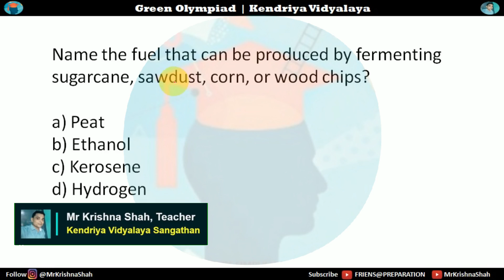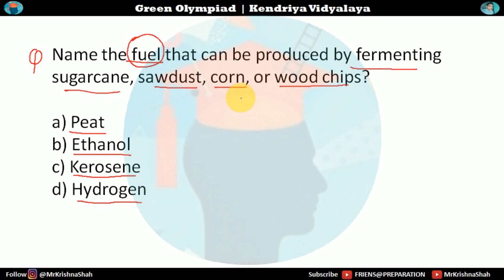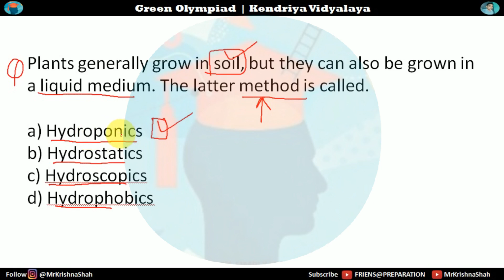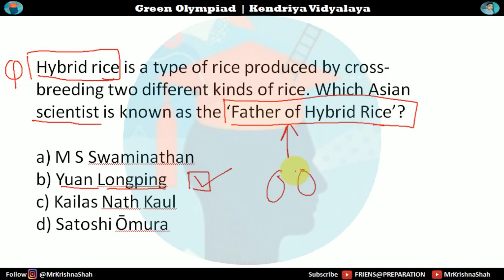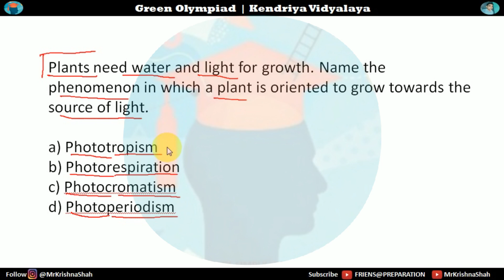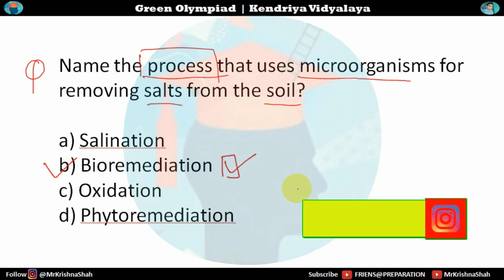Green Olympiad 🌍 🌿 Olympiad Quiz 31 ! 🏆 🧠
🌿 Dive deep into the world of environmental knowledge with our Green Olympiad Mega Quiz! 🌍 This video brings you a comprehensive compilation of thought-provoking questions designed to test and enhance your understanding of environmental issues. 🧠 Challenge yourself, learn new facts, and prepare effectively for the Green Olympiad with this ultimate question bank. Whether you're a student gearing up for the competition or an eco-enthusiast seeking to broaden your knowledge, this video is your key to success! 🌱 Don't miss out – hit play, engage your brain, and get ready to conquer the Green Olympiad! 🏆

Search